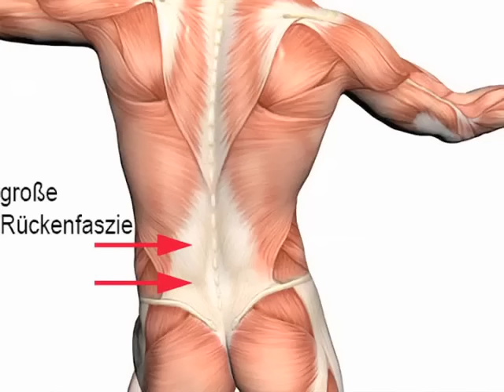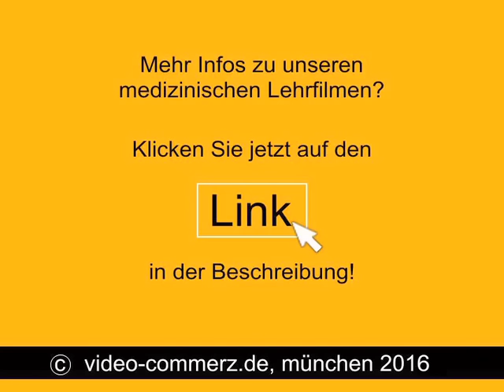Das Faszientraining - anschaulich gezeigt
Thomas Schnura erklärt in diesem Videoausschnitt das Phänomen Faszientraining und warum es so wirksam ist wie das Getriebe bei einem Auto.

Medizinische Lehrfilme für sämtliche Bereiche der Naturheilkunde auf DVD oder zum downloaden